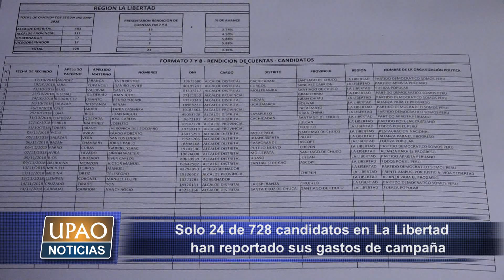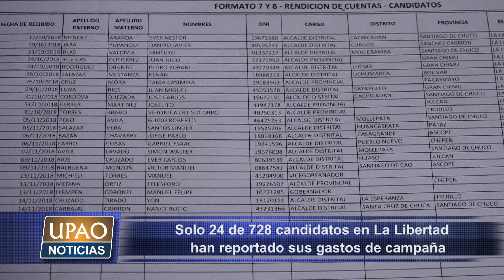NOTA CANDIDATOS REPORTAN SUS GASTOS DE CAMPAÑA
Solo 24 de los 728 candidatos en la región que participaron de los últimos comicios han reportado sus gastos de campaña. La ONPE exhortó evitar las multas que van de 10 a 30 UIT, por no brindar esta información.